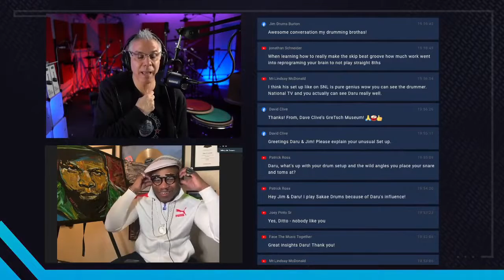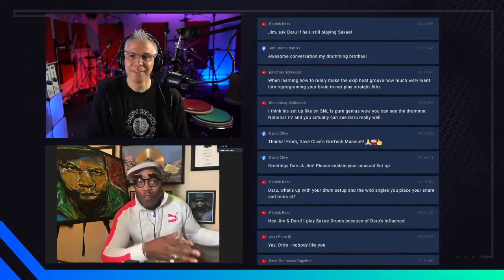Daru Jones “T H E S T O R Y” w/ Jim Toscano